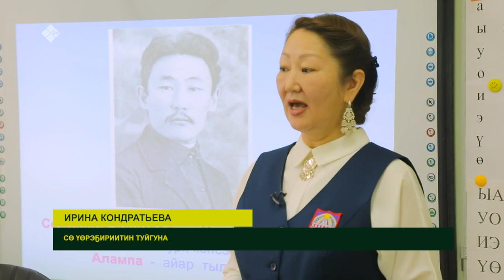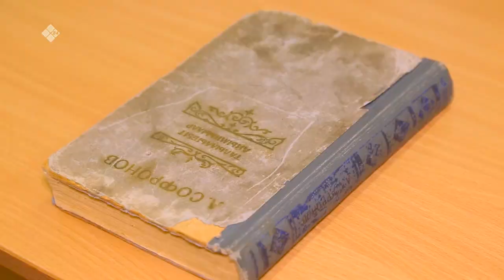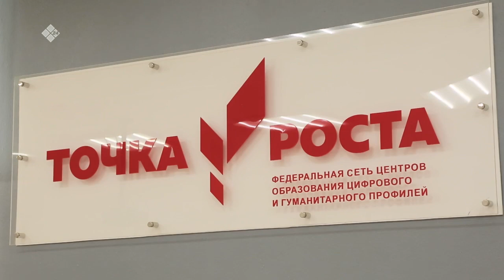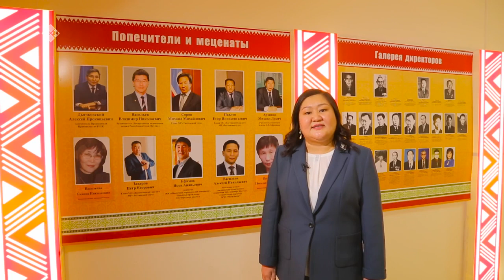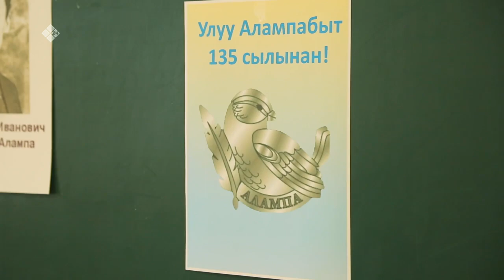«Дойдум дьоно» (25.11.21)